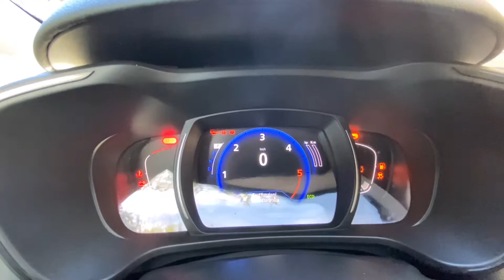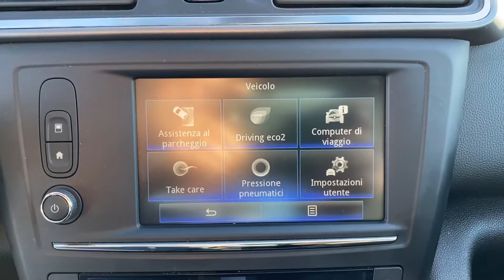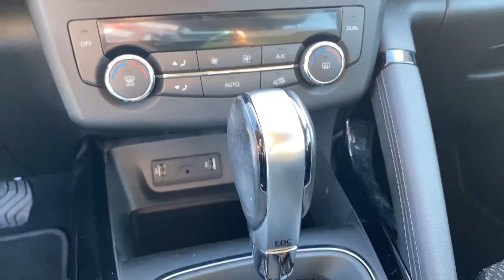RENAULT KADJAR dCi 110CV EDC Energy Hypnotic 11/2017 AUTOMATIC PRIVACAR SAN CESAREO